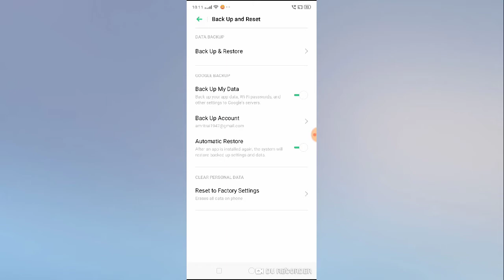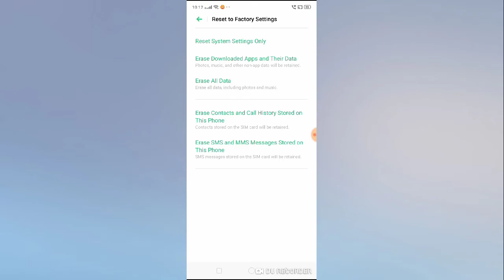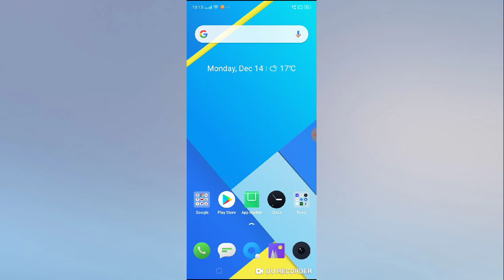Realme C1,C2, C3 wifi not working problem solved